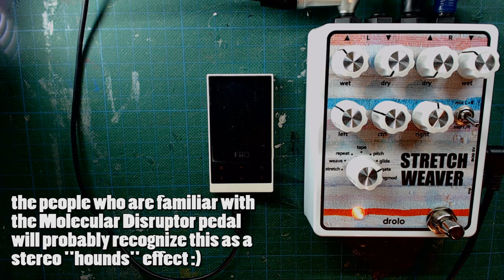Stretch Weaver - using only one channel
The Stretch Weaver has 2 separate channels that can interact with each other in various ways, mostly through side-chaining where a channel can trigger an action that will be applied to the other channel.

In this video I am exploring some sounds you can get out of the Stretch Weaver when using only one of the two channels.